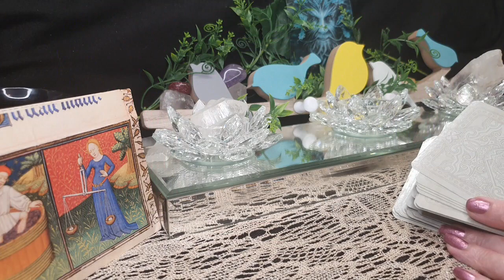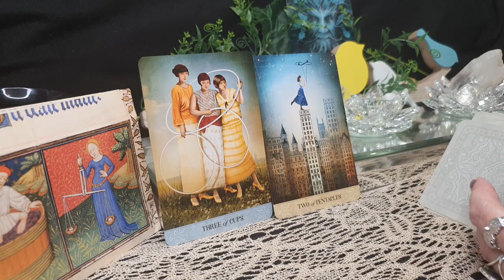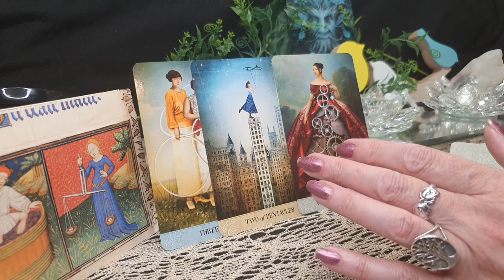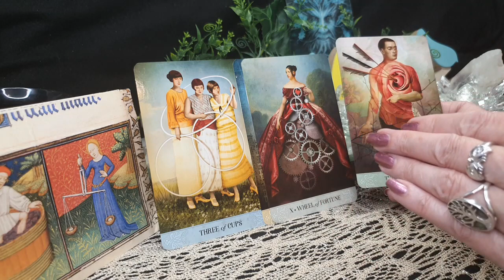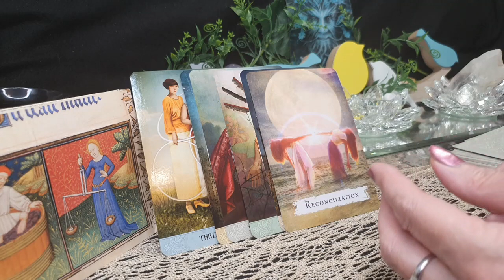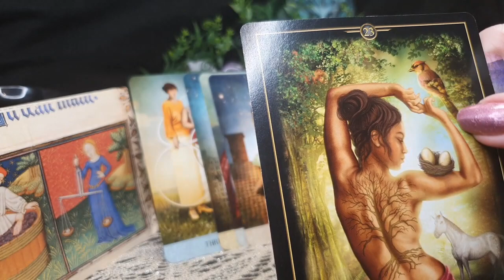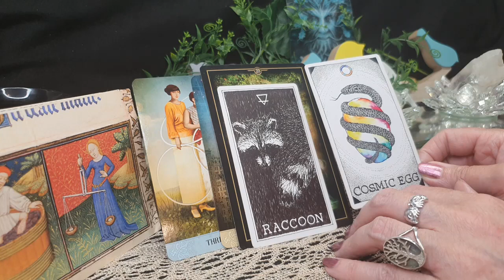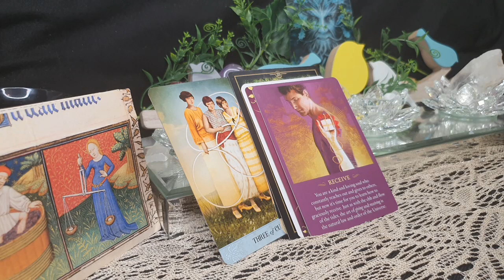LIBRA - CRUEL TO BE KIND ? MAY 3rd - 9th MAY 2021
This is a general reading covering health, wealth and love. This weeks message cruel to be kind?